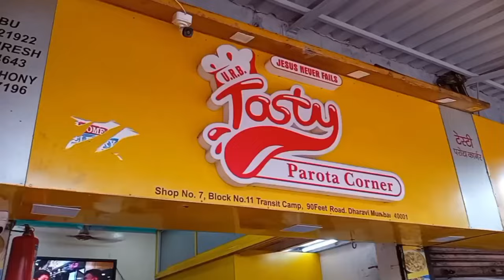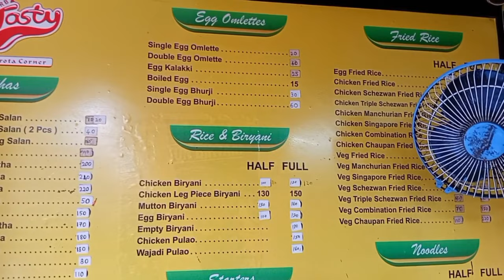70 Rupees Fried Rice in Tasty Hotel Dharavi தமிழன்❤️ Food Vlog | SALO RAJ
In Dharavi, Mumbai we went to a restaurant called, Tasty. I just loved their service.
Chicken Biryani with Chicken 65: The touch of South Indian was there. I liked it. The chicken 65 was amazing and the rate was very low which must be appreciated.
Fried Rice: It was really good. I got that for 70 rupees. I couldn't believe after tasting it. It has a good amount of flavor.
Fried Noodles: It was good. Some noodles got fried which has elevated the whole dish.
Kothu Parotta: Kothu parotta was also good. I liked it.
Suppan Rice: It was accompanied by one gravy which was really good. It was spicy as well.
Mutton Intestine: The masala deep-fried. The egg was also good accompanying the intestine.
Parotta: They gave two curries for that. The parotta was soft. I like curry given.
Chicken Dosa: It was good. The chicken masala was really good. I liked it.

I also met so many viewers which lifted my mind and energy to do more and more. I love you guys. Keep supporting

Address:- Shop No.7, Block No. 11 Transit Camp, 90 Feet Road Dharavi, Mumbai:- 400 017.